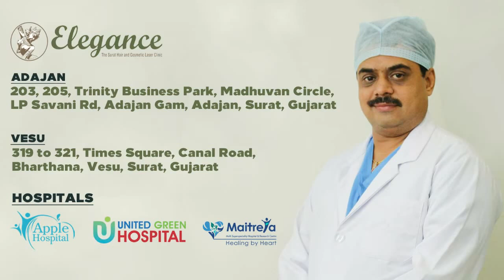Australia Patient Review for Gynecomastia Surgery | Elegance Clinic Surat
Gynecomastia is the enlargement of the male breast tissue. It is common in men and boys at various stages of development and in combination with boundary medical conditions. True abnormally refers to enlarged organ tissue rather than fat (adipose) tissue. The presence of fat tissue that appears in the breast is thought to be pseudo-gynecomastia.